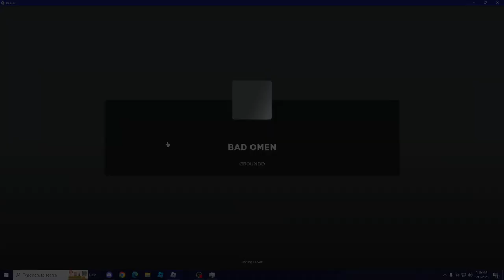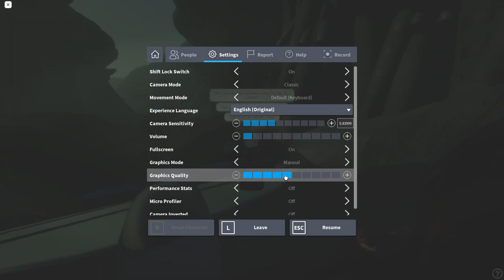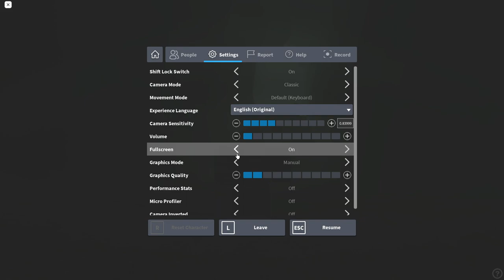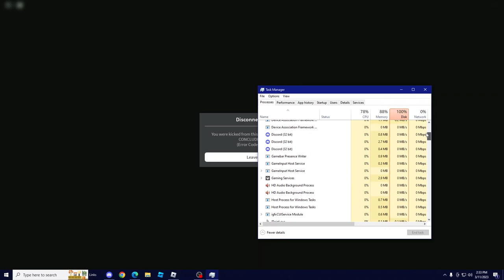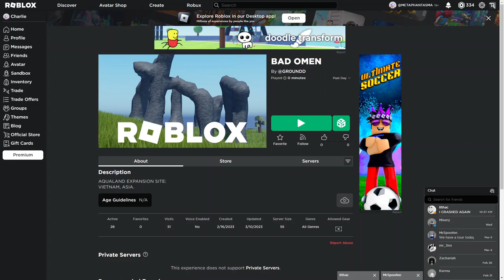Aqualand: BAD OMEN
recorded 3/11/23

and finally, another aqualand event!! woohooo!
this one was pretty short, so keep that in mind, but, it was pretty fun :D
i did end up messing with my mic settings a bit more, so keep that in mind - feel free to adjust the microphone accordingly
i did more stuff too, so, let me know what you think of that ^^